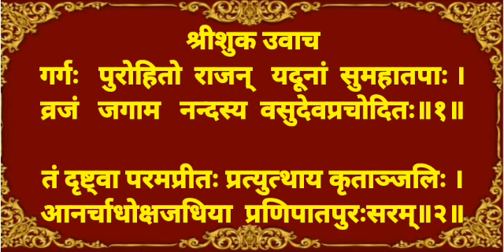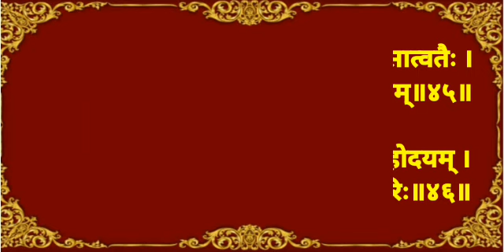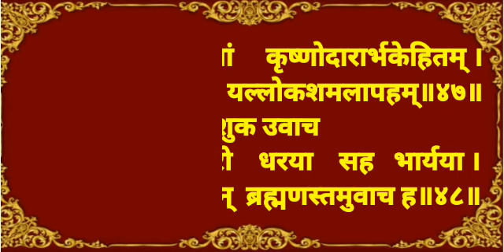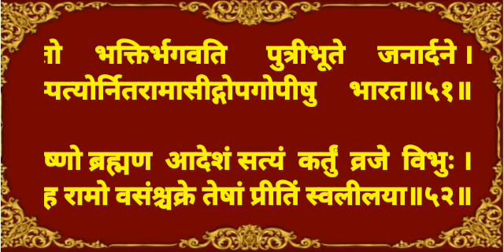दशमःस्कन्धः अष्टमोऽध्यायः पूर्वार्धम् with lyrics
श्रीमद् भागवत महापुराण संस्कृत मूल पाठ दशम स्कंध अष्टम अध्याय पूर्वार्ध अक्षर सहित सरल विधि से पाठ करना सीखें